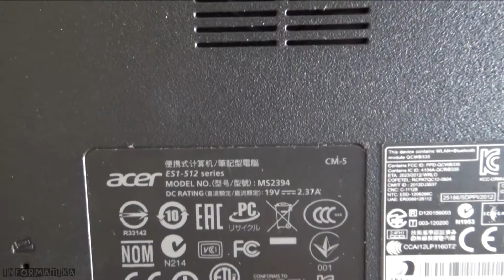Notebook ACER ES1-512 smontaggio, pulizia, montaggio | Disassembly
Marca: ACER
Modello: ES1-512 series

In questo video vediamo come smontare il portatile , pulire il sistema di raffreddamento e rimontare tutto indietro.

Indice:
00:00 Smontaggio
05:50 Montaggio

E non dimenticate premere "Mi piace" :)